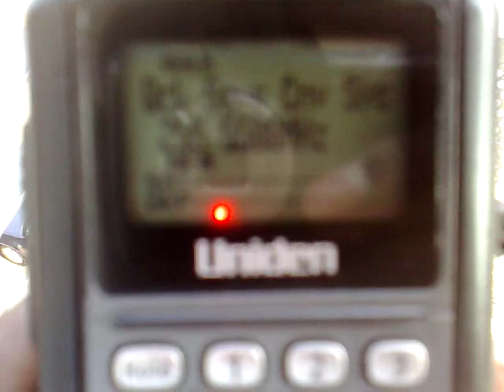US military communications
Illegal pirate usage of a US military communications